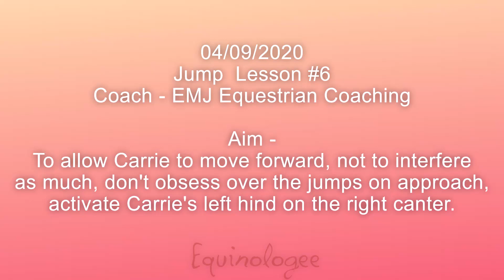Jump lesson #7 - being forward and active (GoPro Headcam)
4/09/2020
Coach - EMJ Equestrian Coaching

So this is the 3rd or 4th time jumping since lockdown, needless to say im abit rusty! I have a comp tomorrow (6/09/2020) so i thought i would be a good idea to have a lesson to get a confidence boost and just to generally get back into it.
This session we mainly focused on allowing Carrie to move forward and not to interfere with her to much (which is what i do when nervous!), it felt like we were going 100mph and very messy but actually Carries jump felt alot smoother and more natural. It was lovely!
I now just need to remember what my coach said and apply it tomorrow!
I have raw footage from my coach on my Insta! I would love it if you gave me a follow.

FB: Equinologee - Equine Headcam Videos
Digital Horse: Equinologee (or search "Carrie Me Home")